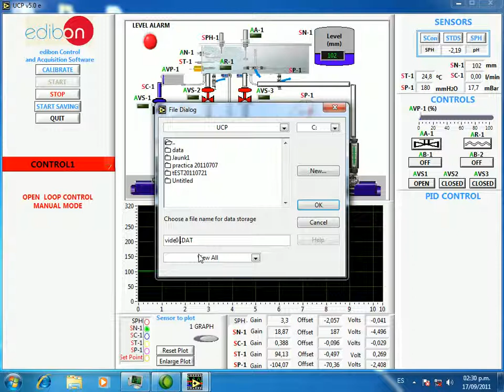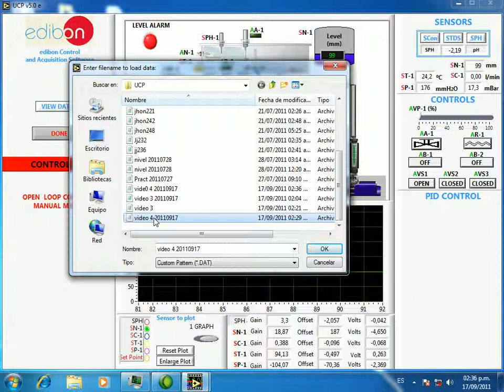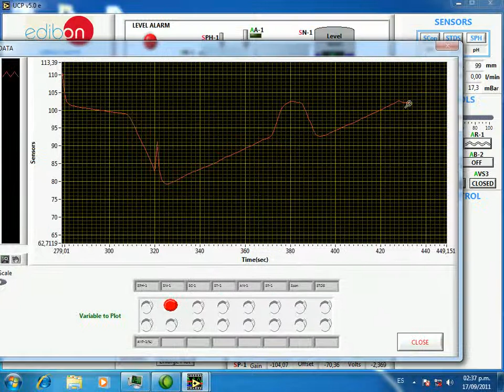🏭 Planta de Procesos # 4 | Automatización Industrial